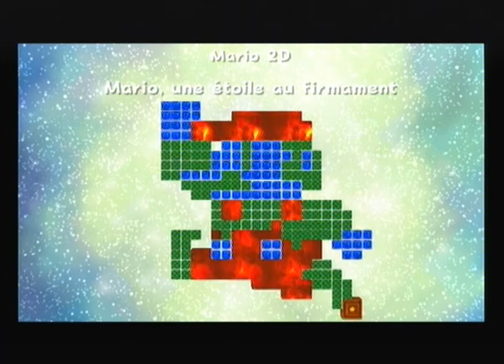Super Mario Galaxy 2 (7) - Découverte - Kichnifou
Support : Wii
Développeurs : Nintendo
Sortie : 2010
Durée : 42min
Type : Découverte